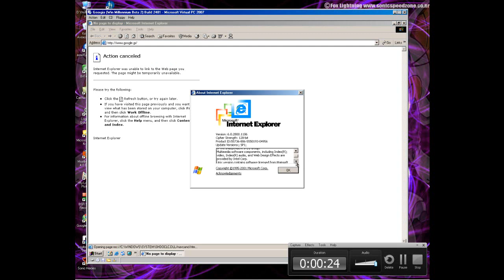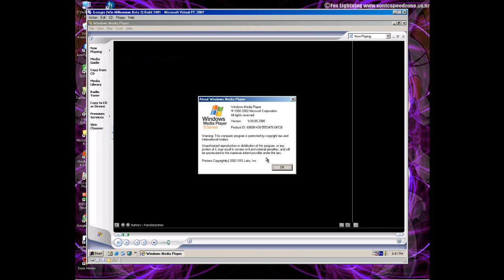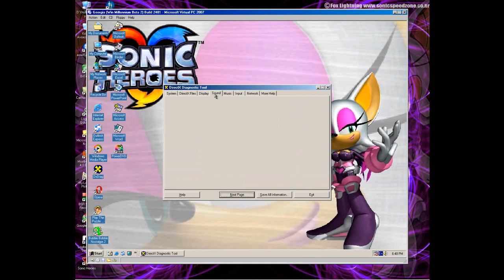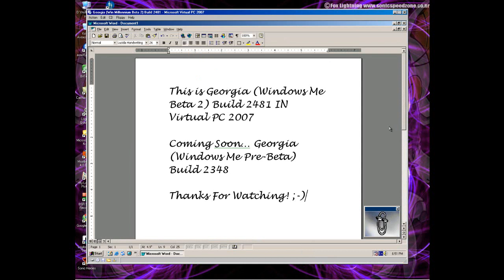Georgia (Win Millennium Beta 2) Build 2481.wmv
How to install Georgia (Windows Me Beta 2) Build 2481 IN Virtual PC 2007:
1)Using the Windows 95 floppy disk and iso with Windows Me Beta 2 Build 2460
2)fdisk
3)restart
4)format c:
5)Go to R:/winme/setup
6)Install Windows Me Beta 2 Build 2460
7)Upgrade to Windows Me Beta 2 Build 2460
8)Using the iso with Windows Me Beta 2 Build 2481
9)Install Windows Me Beta 2 Build 2481
10)Booting up

Can to install IE 6.0 SP1,WMP 9.0,Directx,Bubble Bobble game,Opera web browser,Microsoft Office 97,The Puzzle Collection,Winrar,Microsoft Arcade games and PowerDvd 4.0 in this build! :-)

Thanks to Gabriel37451 for a iso IN Megaupload

And

Bios date:05/01/1999

Serial:RBDC9-VTRC8-D7972-J97JY-PRVMG

Coming Soon... Georgia (Windows Me Pre-Beta) Build 2348